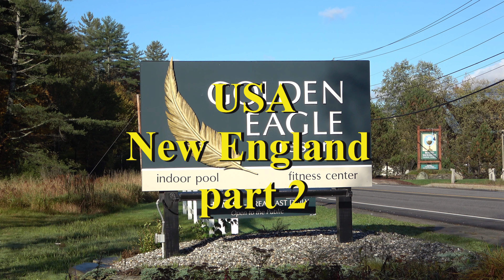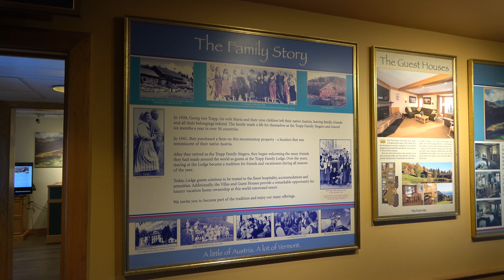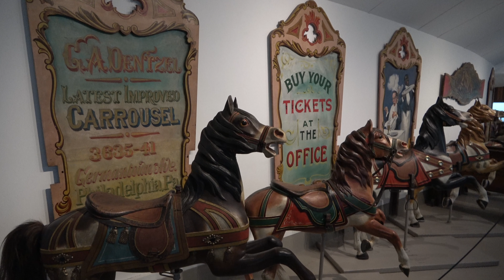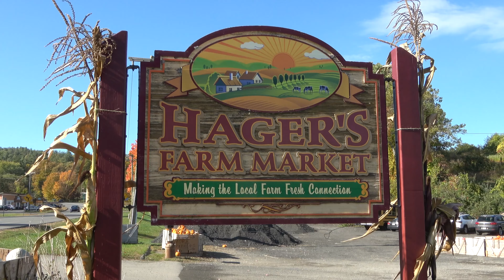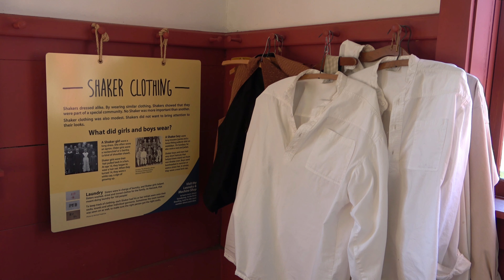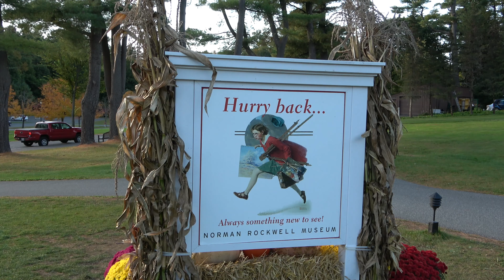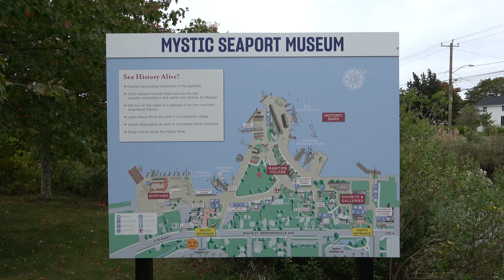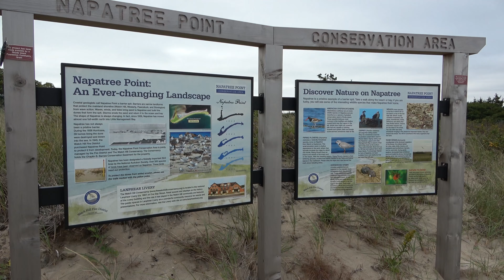USA - New England - 2019 - part 2 4K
Second part of our trip through New England during the Indian Summer of 2019.
From Ben & Jerry's Factory, Rock of Ages Quarry, the Trapp Family Lodge, Shelburne Museum, Green Mountain National Forest, The Berkshires, Lee, Shelburne Falls, Hancock Shaker Village, Norman Rockwell Museum, Mount Washington National Forest, Mark Twain House, Mystic (Mystic Seaport) and Watch Hill.

Next Episode: Newport, Plimoth Plantation, Hyannis, Cape Cod and Martha's Vineyard.